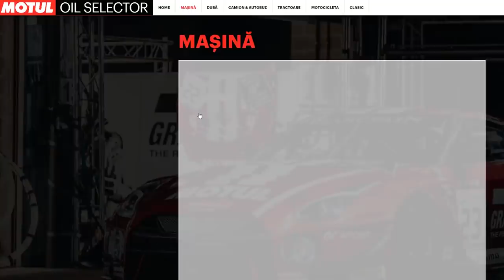Camping pe plaja din Bulgaria | STACS TRAILS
POWERD BY:
- WARN INDUSTRIES
- MAXTRAX
- GARMIN
- OSRAM
- MOTUL